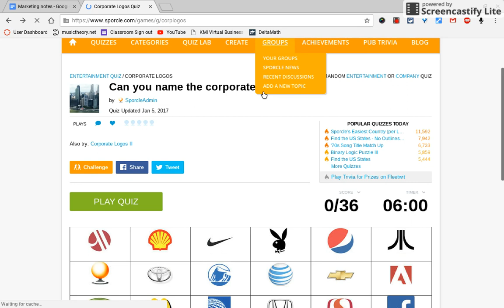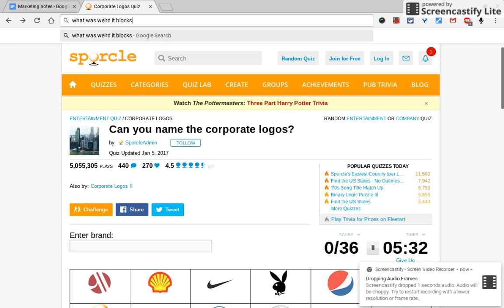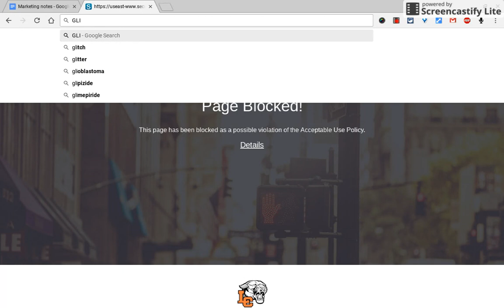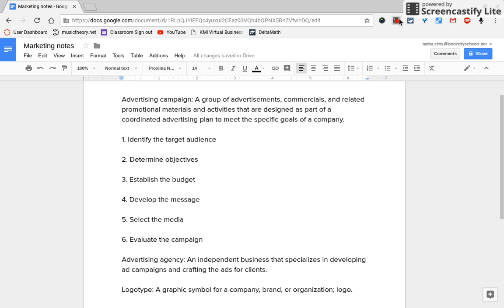LENOIR CITY SCHOOLS WEB FILTER GLITCH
THE WEB FILTER THINKS ON THIS WEBSITE THAT YOU VISITED C.BING.COM BUT I DID NOT